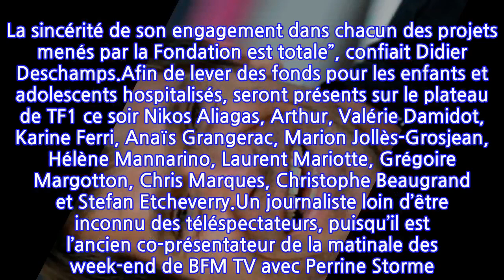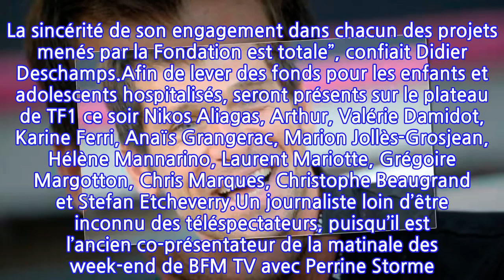Le Grand Concours des Animateurs (TF1) : qui est le journaliste Stefan Etcheverry ?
Le Grand Concours des Animateurs est de retour sur TF1 ce samedi 15 janvier. Ce soir, 18 personnalités vont s’affronter dans ce quiz de culture générale présenté par Alessandra Sublet, au profit des Pièces Jaunes. Le sélectionneur de l’équipe de France de football, Didier Deschamps, sera présent, puisqu’il est parrain des Pièces Jaunes depuis trois ans. Et dans les colonnes du Figaro Magazine, l’ancienne star du ballon rond avait réagi aux propos très élogieux de Brigitte Macron concernant sa confiance dans l’opération Pièces Jaunes.“La confiance qu’elle me témoigne m’honore. Son dynamisme déteint sur tous ceux qui l’entourent […] Elle aime comprendre les problématiques auxquelles nous sommes confrontés pour y apporter la meilleure réponse possible. La sincérité de son engagement dans chacun des projets menés par la Fondation est totale”, confiait Didier Deschamps.Afin de lever des fonds pour les enfants et adolescents hospitalisés, seront présents sur le plateau de TF1 ce soir Nikos Aliagas, Arthur, Valérie Damidot, Karine Ferri, Anaïs Grangerac, Marion Jollès-Grosjean, Hélène Mannarino, Laurent Mariotte, Grégoire Margotton, Chris Marques, Christophe Beaugrand et Stefan Etcheverry.Un journaliste loin d’être inconnu des téléspectateurs, puisqu’il est l’ancien co-présentateur de la matinale des week-end de BFM TV avec Perrine Storme. Il est désormais chargé de la co-présentation de la tranche 6h-8h30 sur LCI. Un rythme de vie sportif, pourtant loin de lui faire peur. “Le plus difficile, c'est d'être productif tout de suite. Le réveil sonne à 2h15, et c'est parti, on n'a pas une minute à perdre”, confiait-il dans les colonnes de Sud-Ouest le 7 novembre dernier. Né en 1973 à Vienne en Autriche, Stefan Etcheverry fêtera ses 50 ans l'année prochaine. Il a passé son enfance à Saint-Jean de Luz au Pays-Basque où il a pratiqué le rugby. Et ce soir, il va tout donner pour le Grand Concours des Animateurs !